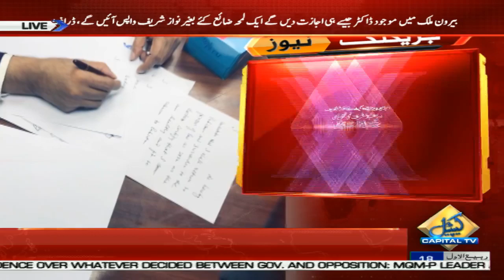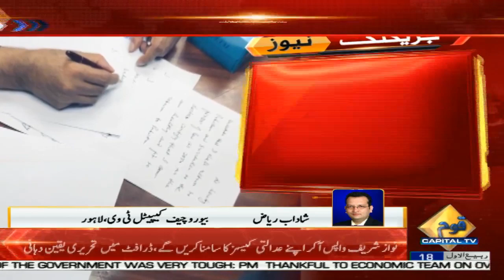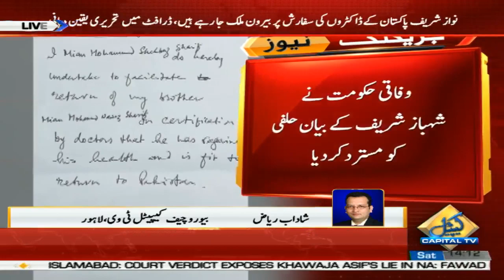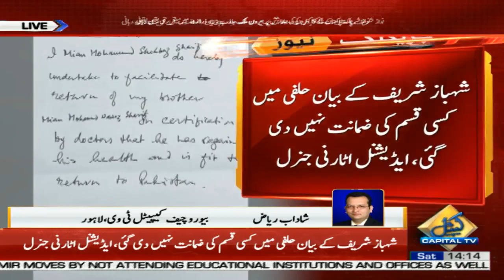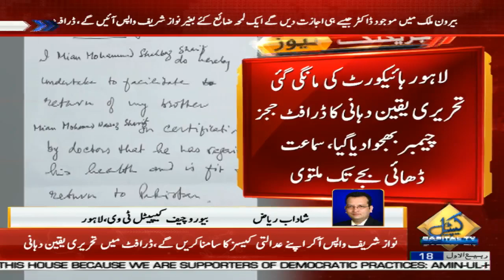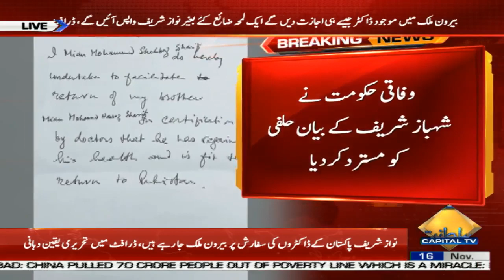Shehbaz Sharif submits draft undertaking in court assuring Nawaz’s return to Pakistan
Capital TV Pakistan Live Streaming | Breaking News | Headlines | Latest News